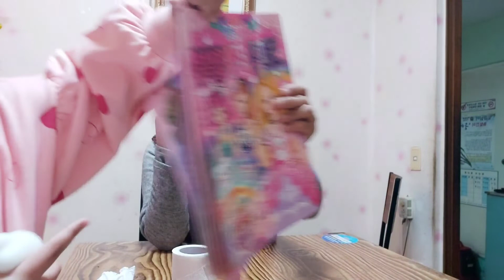🇰🇷: LEARN KOREAN LANGUAGE IN ACTION BY MINAH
hula hulaan ng Korean language in action and voice by minah
wag kayo mag alala naka translate yong ibang words na medyo mahirap